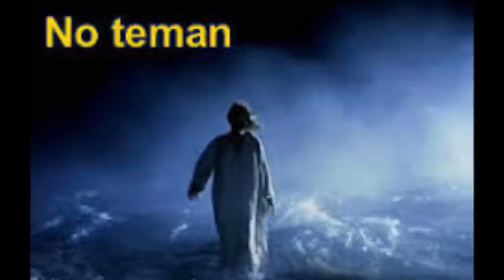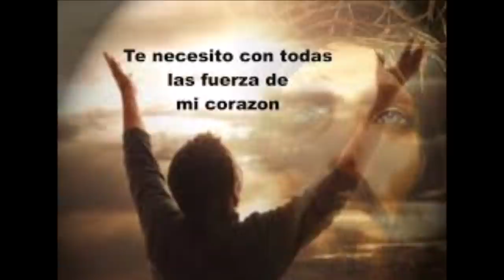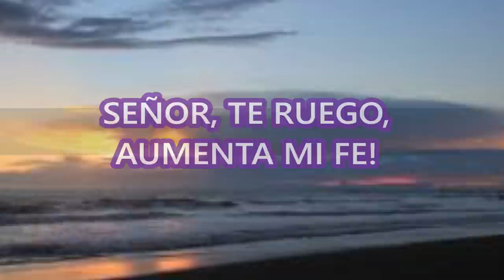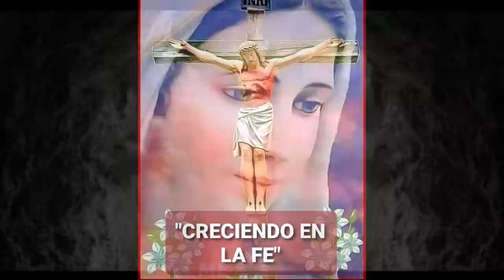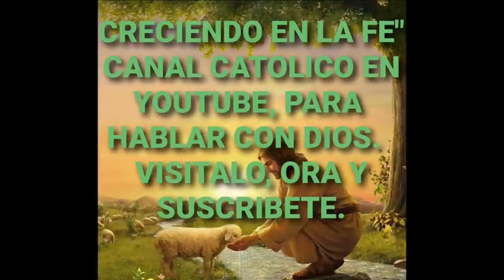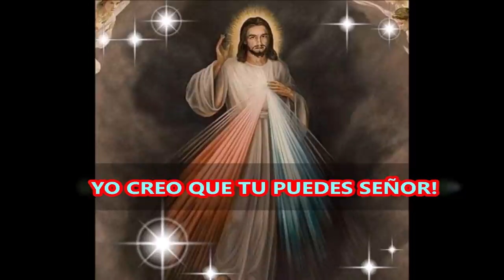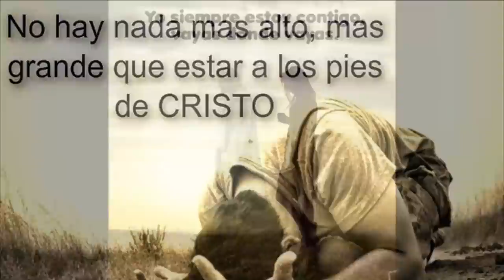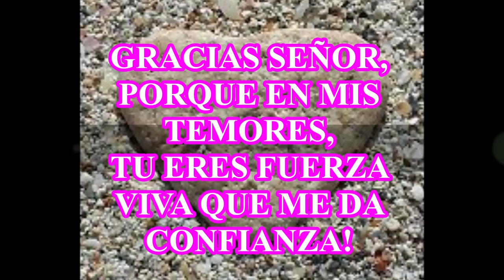SEÑOR AYUDAME A CREER EN TI TE RUEGO ORACION DE LA NOCHE PARA PEDIR FE A DIOS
AUMENTA MI FE, DIOS MÍO, EL CLAMOR DE UN ALMA QUE BUSCA A DIOS!

QUIZÁS SEA YA TIEMPO DE COMPRENDER EL VERDADERO VALOR DE ORAR A DIOS, LA  IMPORTANCIA DE CONOCERLO Y VIVIR MUY CERCA DE EL. ESCUCHEMOS SIN PRISAS Y MUY ATENTOS, MEDITEMOS LA VERDAD DE LAS PROMESAS DE DIOS; QUE NOS HA VENIDO A REVELAR NUESTRO SEÑOR JESUCRISTO Y DÉMOSLES CABIDA EN NUESTRA MENTE Y CORAZÓN. EL TIEMPO SE AGOTA Y UNA VIDA NUEVA ETERNA NOS ESPERA. QUE NO LA PIERDAS POR PEREZA O DUDA.
SOMOS OBRA DE UN SER SUPREMO OMNIPOTENTE CAPAZ DE CREAR TODO CUANTO EXISTE. SI CREES, VERAS LA GLORIA DE DIOS.
SI HOY NO LO PUEDES CREER, ENTONCES DOBLA RODILLAS Y CLAMA LA FE NECESARIA A DIOS, PORQUE SIN DUDAS PODRÁS SER TESTIGO DE SU EXISTENCIA. DIOS NO DESPRECIA UNA ORACIÓN HECHA CON FE, EL TE RESPONDERA, PERO ORA CON FE Y SIN CANSANCIO. LOS TIEMPOS DE DIOS SON PERFECTOS.

DIOS TE BENDIGA Y TE PREMIE CON EL 1 POR 100.